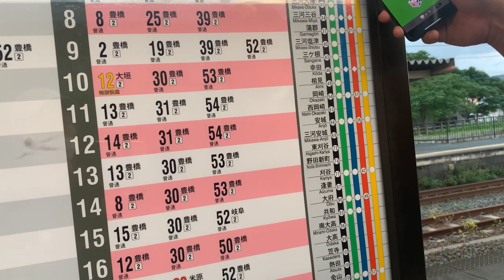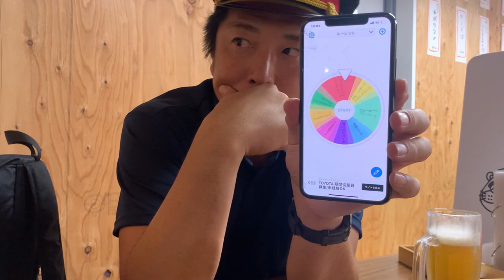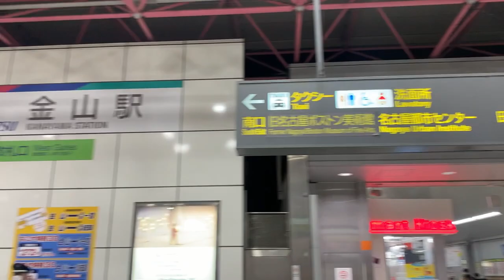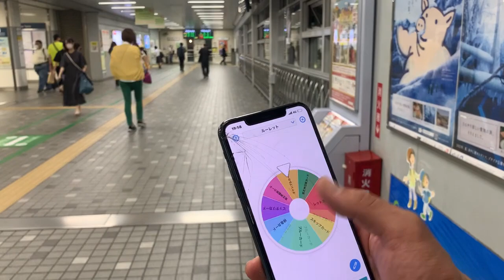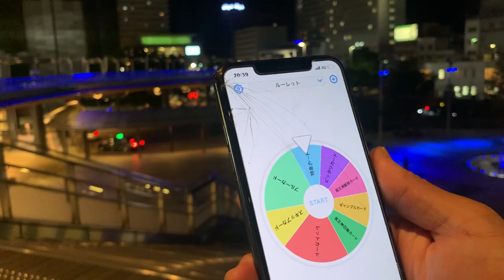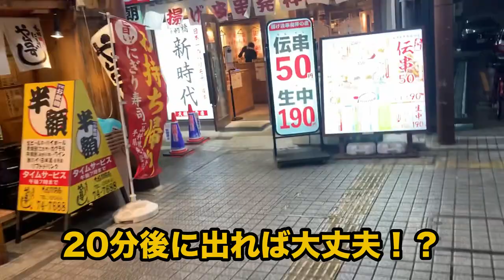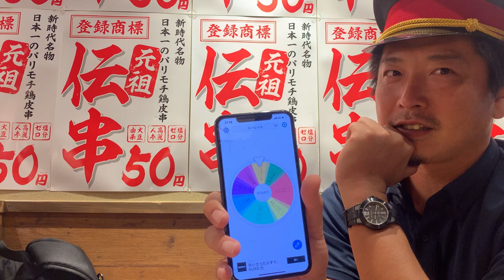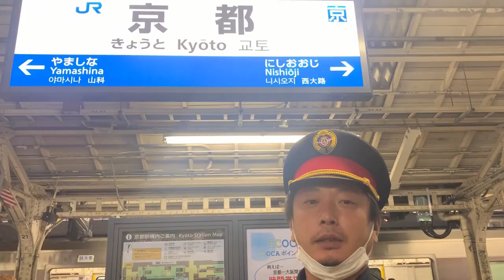【涙】静岡から京都 サイコロの旅後編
静岡県は清水駅より京都駅までサイコロの出た目のみで進行するサイコロの旅の後編です！

【出演紹介】
担々そばをいただいたお店
ちばる食堂 幸田店
〒444-0116 愛知県額田郡幸田町芦谷幸田36

伝串で隣り合わせた方のラーメン屋さん
らーめんまるはち大垣店
〒503-0008 岐阜県大垣市楽田町７丁目５３−１

【自己紹介】
加藤順大

プロフットゴルファー(2021年〜)
2023年にアメリカで開催されるフットゴルフのW杯出場を目指して活動しています！

2003年〜2020年までJリーグでGKをしていました。
浦和レッズ(2003年~2014年)
大宮アルディージャ(2015年~2018年)
京都サンガF.C.(2019年~2020年)